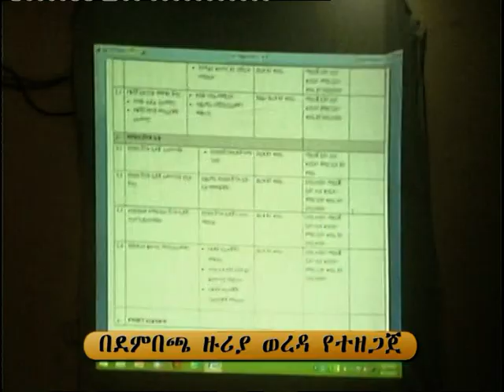ቅን አገልጋዮች ለህብረተሰቡ